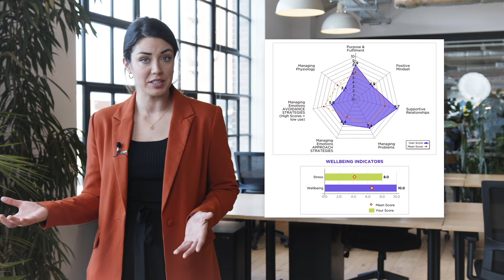An Introduction to the RQi Resilience Profile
An introduction to the Resilience Quotient Inventory (RQi) with Bianca Hendrickse-Spendlove and Matthew Critchlow.